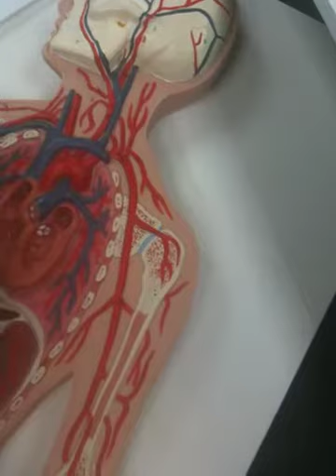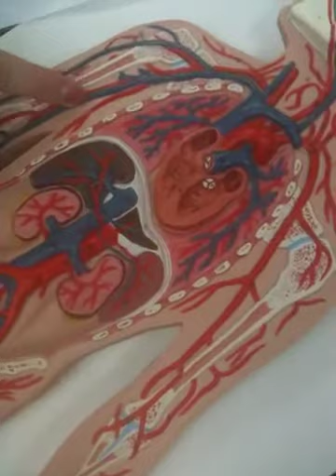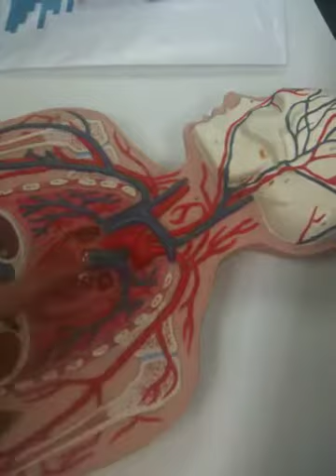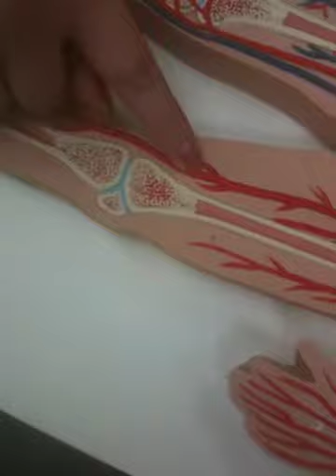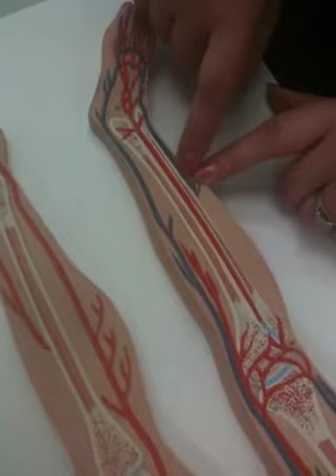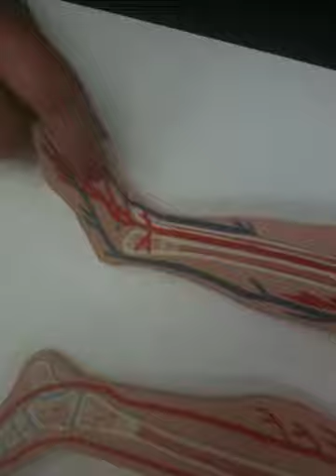Circulatory system on flat man model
Anatomy and physiology lab